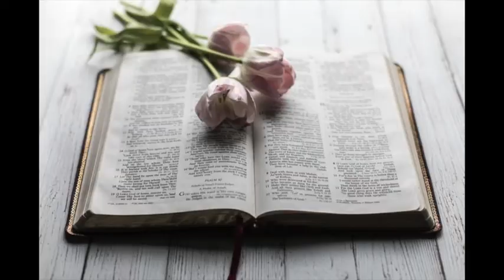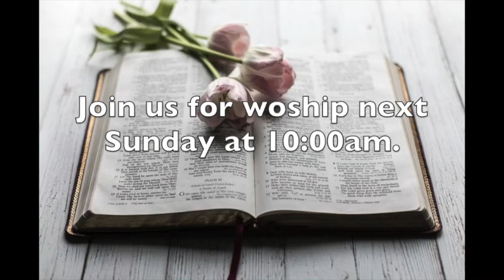2020 07 05 Pastor Elizabeth Shen O'Connor "Hearts Only for God"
This is the fifth sermon in the series "Flipping God's House."